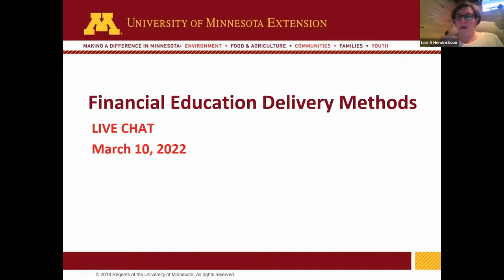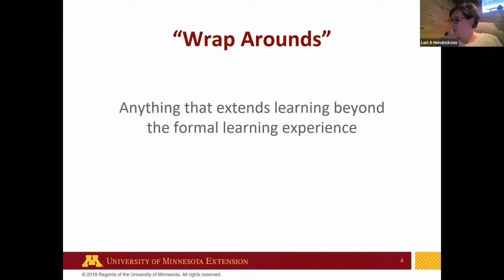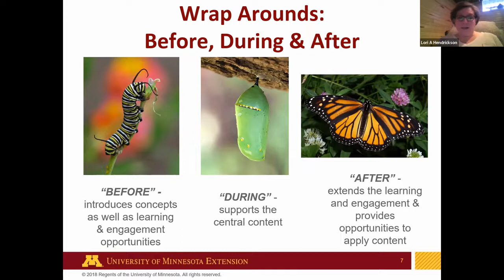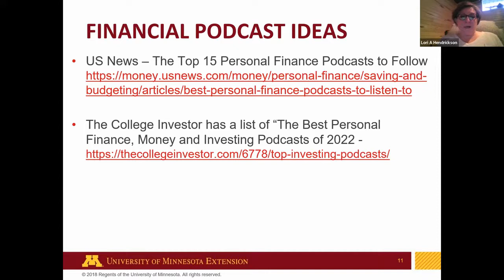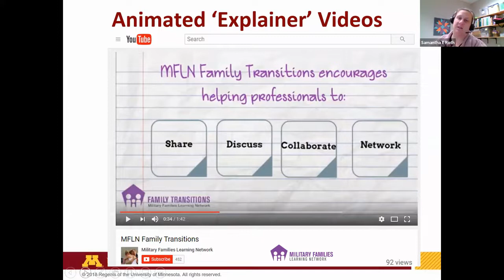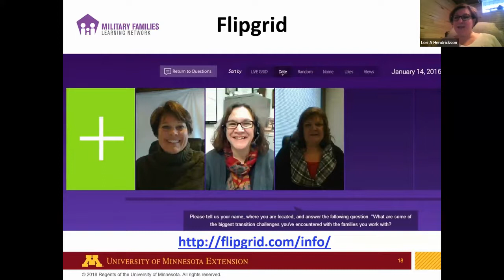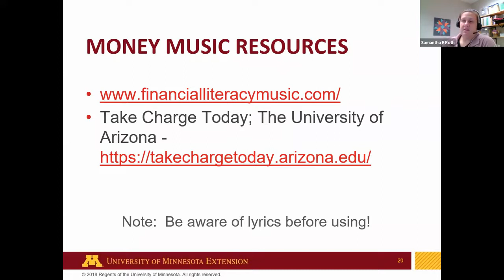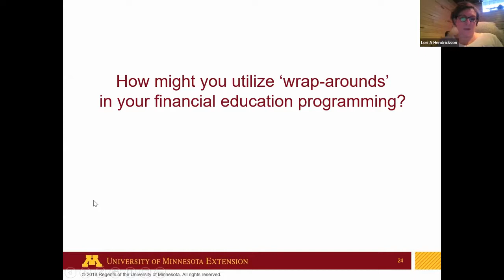Financial education delivery methods